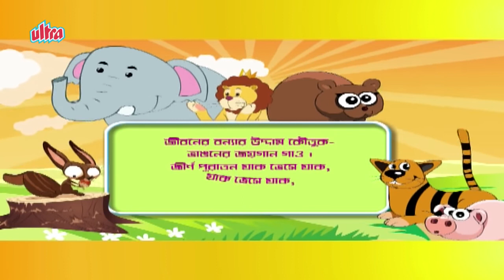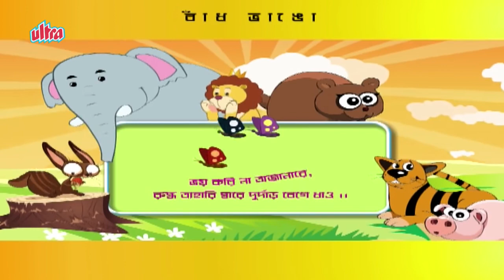বাঁধ ভেঙে দাও (Bandh Bhenge Dao) - Bengali Animation Video | Rabindra Sangeet